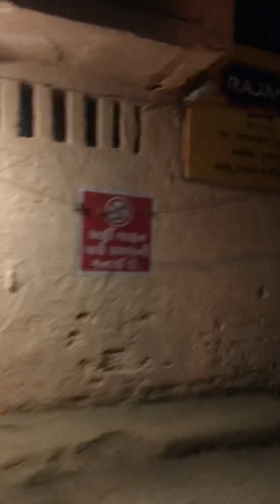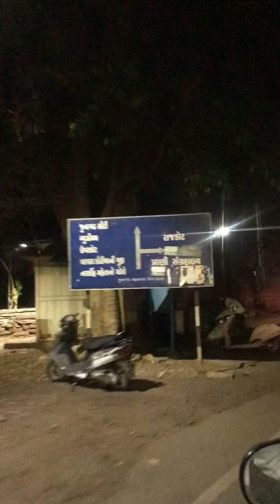જુનાગઢ ભવનાથ તળેટી માં સાંજ ના ટાઈમે સરસ લાઈટીંગ